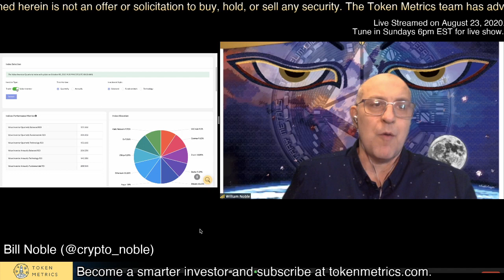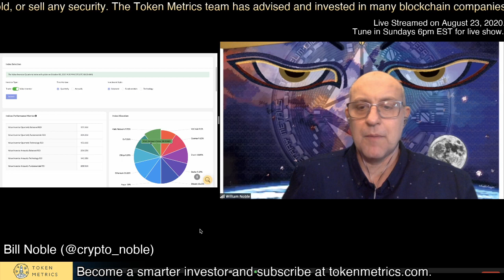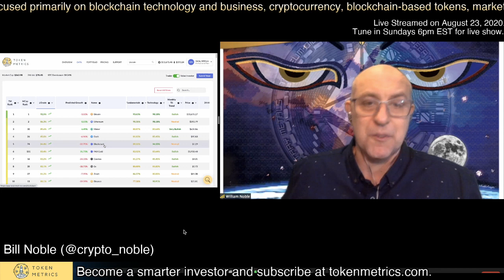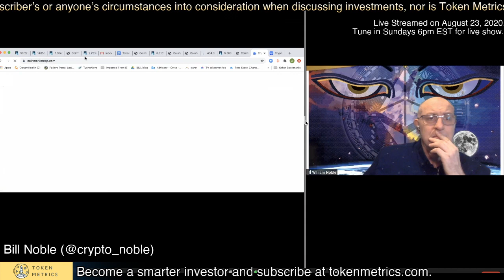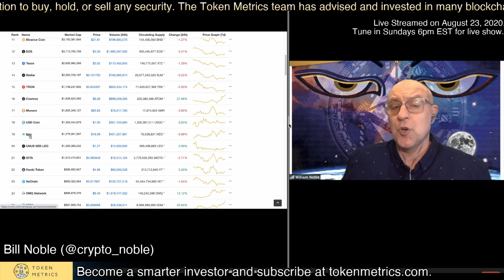How to Make Money with Token Metrics Indices | Token Metrics AMA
How to make money with Token Metrics indices.